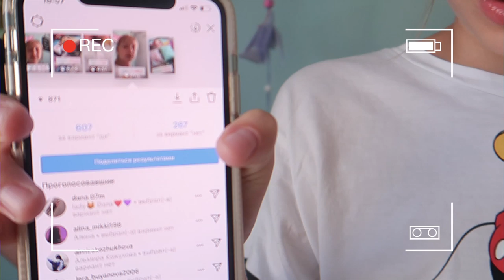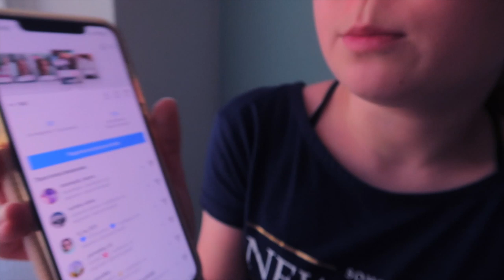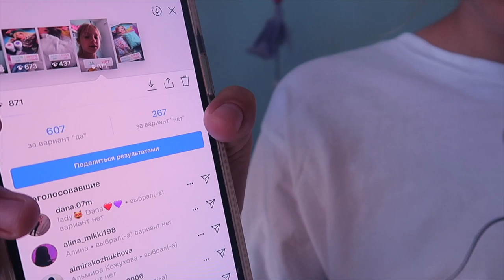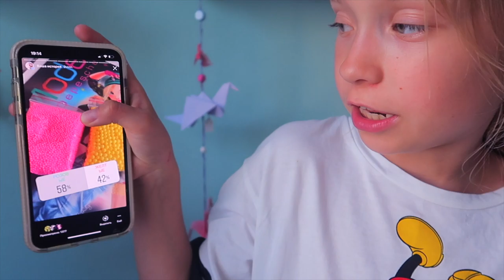ПОДПИСЧИКИ Инстаграм управляют нашими СЛАЙМАМИ